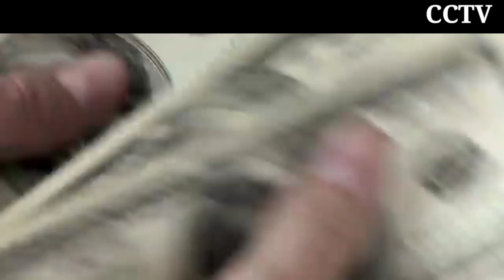Dumbest thieves caught on camera || ऐसे चप्पल चोरों को सलाम